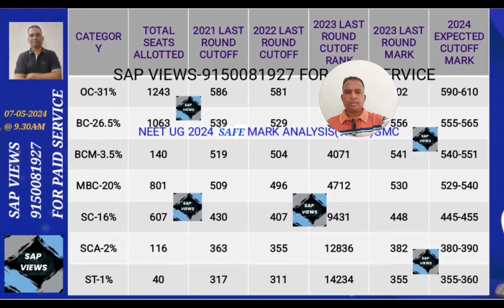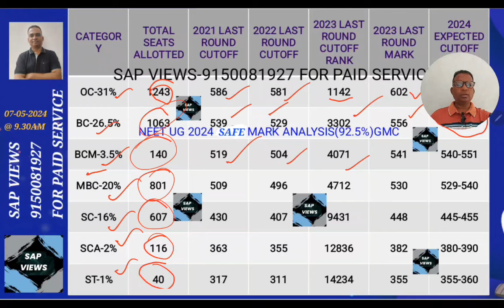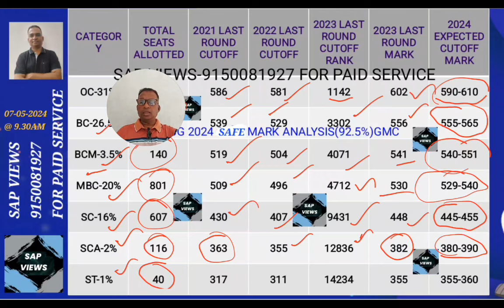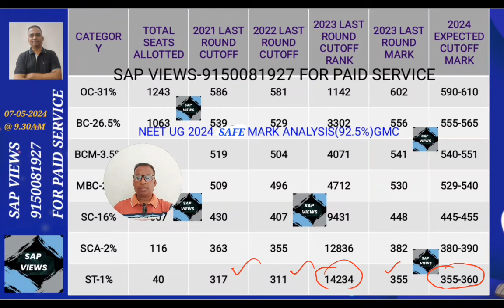NEET UG 2024|| GOVT MEDICALCOLLEGE EXPECTED MARK & CUTOFF ANALYSIS || 92.5% GMC EXPECTED CUTOFF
NEET UG 2024|| SAFE EXPECTED MARK & CUTOFF ANALYSIS || 92.5% GMC EXPECTED CUTOFF||NEET 2024 UPDATES👇👇
(SAP VIEWS)👇👇